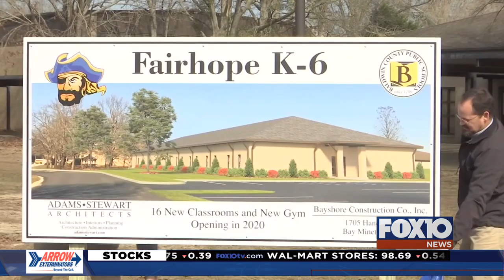Baldwin County redistricting ahead of new school opening